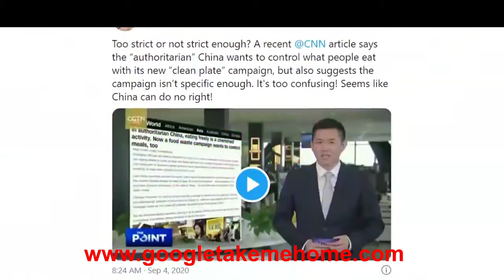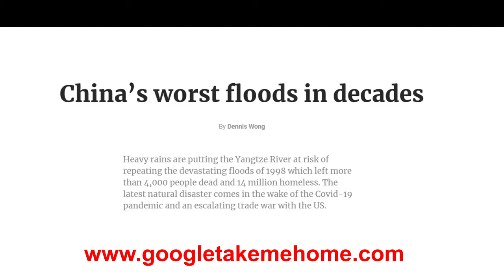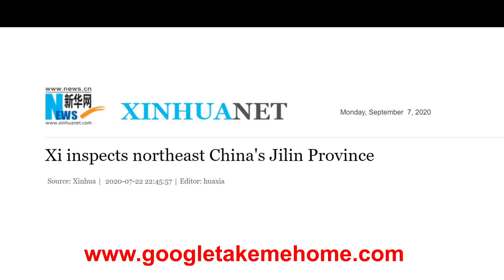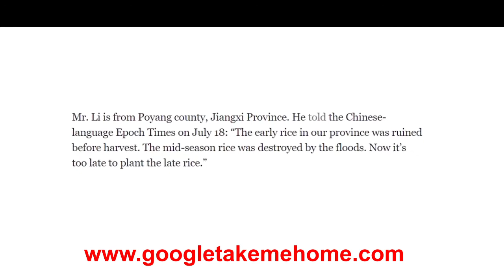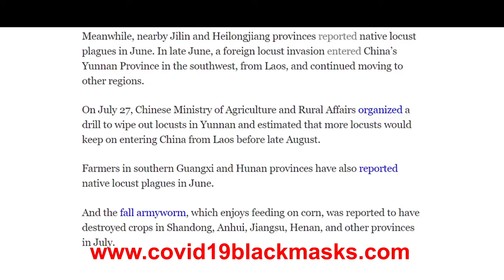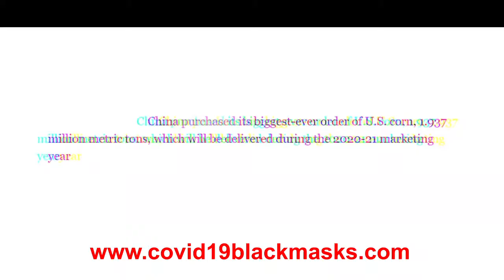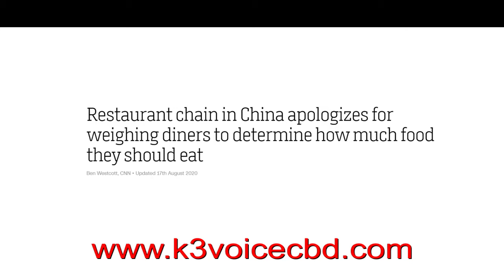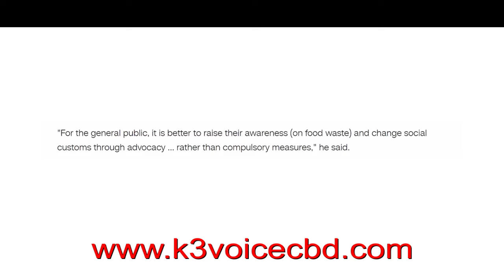Kankakee County Food Shortage Local Pandemic Survival Tools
( 15 Year Hold Survival Food Best Value
Please Watch Video: If Your Local Stores Have Limits On Food, You May Want To Prepare With A 15 Year Supply And Keep Safe And Away From The Chaos Coming To A Town Near You. Here Are Some Very Useful Links For You.
2. COVID 19 WHITE SHIRT
4. Potable Aqua Germicidal Water Purification Tablets - 50 Count Twin Pack
5. Sawyer Products SP105 MINI Water Filtration System, Single, Black
6. Swiss Safe 5-in-1 Fire Starter with Compass, Paracord and Whistle (2-Pack) for Emergency Survival Kits, Camping, Hiking, All-Weather Magnesium Ferro
7. First aid kit,All-Purpose aid kit and Compact Emergency kit First aid for Office,aid Kit Medical for Outdoors,Hiking First aid kit and Camping Emergency kit
8. Duracell - CopperTop AAA Alkaline Batteries - long lasting, all-purpose Triple A battery for household and business - 24 Count
9. [2020 New Version] Weather Radio for Emergency Solar Hand Crank Portable AM/FM Radio with 4000mAh Large Capacity Power bank, WinDrogon Powerful Flashlight, SOS Alarm, Reading Lamp and Motion detection
10. 15 Year Hold Survival Food Best Value
11. DATREX Emergency Water Pouch for Disaster or Survival, 125 ml Each

12. Amazon Food Pantry Here And FREE TRAILS

13. Emergency Sleeping Bag Thermal Waterproof Survival Bivvy Bag- Replace Emergency Blankets with this Lightweight Survival Bivy Sack Bag - The Ideal Survival Bag to have in the Car or on a Hiking

14. Wireless Cameras Blink Xt2

As per China's state-run media mouthpiece Xinhua, Xi required a conclusion to food squander, portraying the issue as "stunning and upsetting." In a statement of Xi posted by state-claimed Television slot CGTN, he doesn't straightforwardly recognize a setback in food creation yet depicts the Covid episode as a notice sign: "However China has procured a guard grain collect for quite a long time, it is as yet important to have the familiarity with a food security emergency. The effect of the Coronavirus pandemic this year has sounded the alert for us."

This is the second time that Xi has given guidelines on China's grains inside a month, causing a stir among China watchers as an indication of a potential food emergency. On July 22, Xi visited cornfields in Jilin Territory and enigmatically stated: "The more dangers and difficulties we face, the more we have to balance out horticulture and guarantee the wellbeing of grain and major non-staple nourishments," revealed Beijing Survey.

On Wednesday (Aug. 12), the Public Food and Vital Stores Organization declared that its acquisition of wheat had dropped by about 10 million tons from the earlier year. As indicated by the administration office, as of Aug. 5, its acquisition of wheat arrived at 42.86 million tons, a year-on-year drop of 9.38 million tons.

Its acquisition of rapeseed arrived at 706,000 tons, a drop of 51,000 tons over a similar period a year ago. Notwithstanding the monstrous surges of rice fields, acquisition of rice arrived at 2.64 million tons, a year-on-year increment of 126,000 tons.

Then, food costs in China moved by around 10 percent in July over a similar period a year ago, while pork costs soar by 86 percent, as indicated by the Public Agency of Measurements. The last can be credited to the loss of 180 million pigs, or 40 percent of the public crowd, to ASF a year ago and reports of new flare-ups this year following the floods. Lets prepare TODAY USA